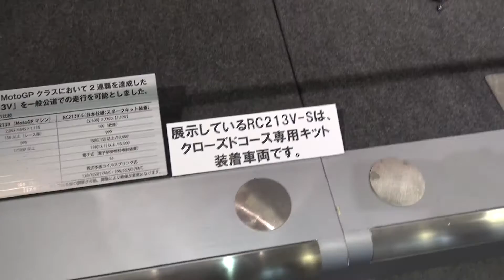Serial No.001 HONDA RC213V-S クローズドコース専用キット装着車 Closed course dedicated kit is installed bike.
motoGPマシンRC213Vの市販公道バージョンである「RC213V-S」に、クローズドコース専用キットを装着した「生まれた場所サーキットに帰って来た」モデル。
シリアルナンバーは001！最初のRC213V-Sがベースです。